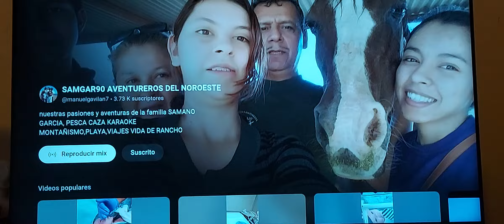cambiamos nombre de nuestro canal SAMGAR90 AVENTUREROS DEL NOROESTE